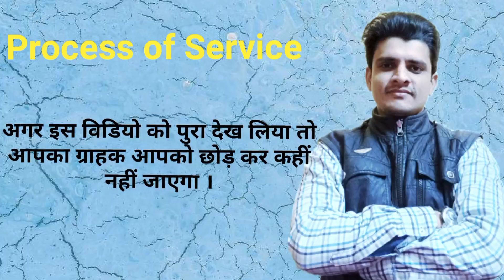What is Service | Bike service me kya hota hai | Types of Service | Service centre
Hi guys,
      Is video se aap sabhi Service kya hota hai aur service kaise kare ki customer hamara ban k hi rah  jae. Good service aur bad service me kya antar hai. In sabhi ki jankari milegi.
   I am Purushottam kumar Ray a diploma mechanical engineer. I am going to teach you some new thing which will help to grow your life.
Ye video aapke liye bahut helpful hone wala hai .
How to, what is.
Ye channel education perpose se banaya gaya hai jisse aap bahut kuch sikh sakte hai aur sikh kar apni life ko improve kar sakte hai.
Purushottam kumar Ray
Parsotam, purshotam, Purushottam, Purushottam kumar